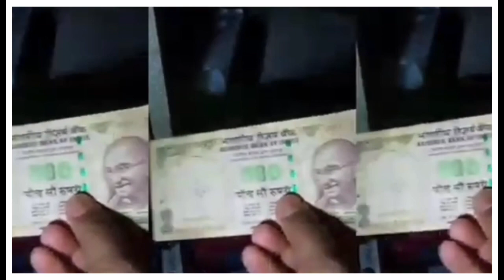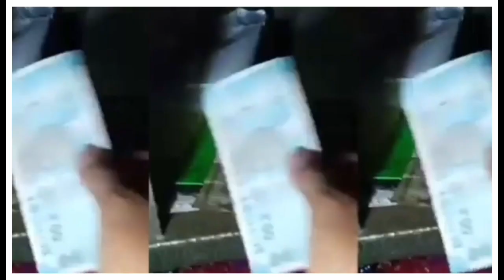Truck Bolsa Ko Wa.al Sochipa|| Lakh-3 Ko Chaue Katanga Masina Mangijagipa Mar-14/2024/@Stay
Hello 💖 Viewers 🥰